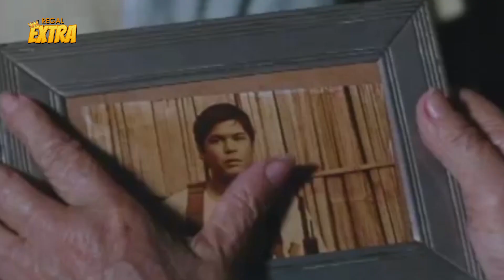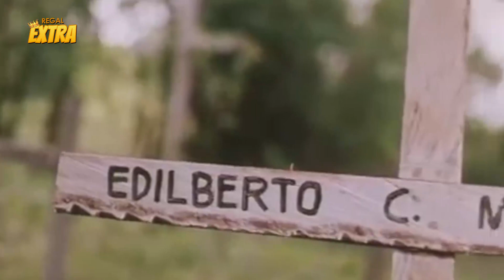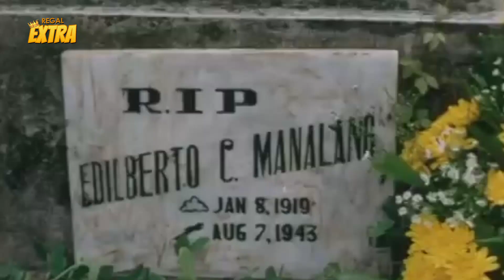BAYANI! Raymart Santiago ibinuwis ang kanyang buhay para sa bayan! | Aishite Imasu 1941: Mahal Kita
Movie Released Date:
2004

Movie Genre:
Drama

Movie Director:
Joel C. Lamangan

Movie Cast:
Judy Ann Santos (Inya Marasingan Manalang/Commander Berto), Raymart Santiago (Edilberto Manalang) ,Jay Manalo (Ichiru Hamaguchi), Dennis Trillo (Ignacio Basa/ Igna), Marco Alcaraz (Akihiro Yorokobe), Angelu de Leon (Maura), Jacklyn Jose (Tiya Mabel), Yasmien Kurdi (Senyang), Anita Linda (Inya), T.J. Trinidad (Anton), Iya Villania (Julia)